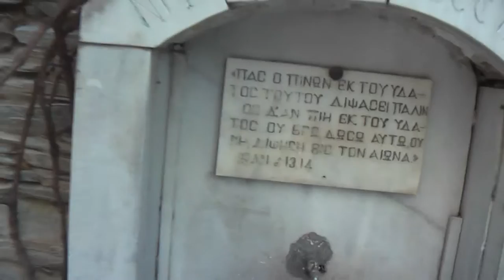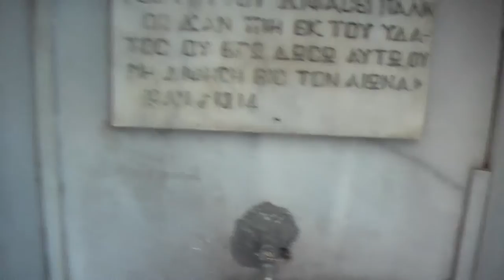ГРЕЦИЯ: Церкви в Салониках... THESSALONIKI GREECE